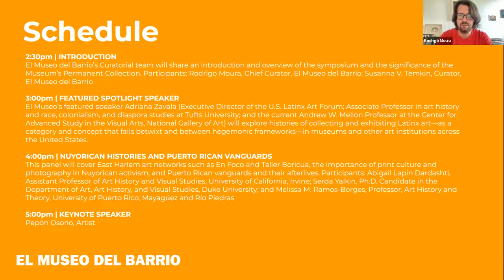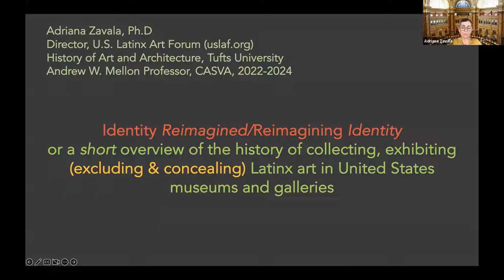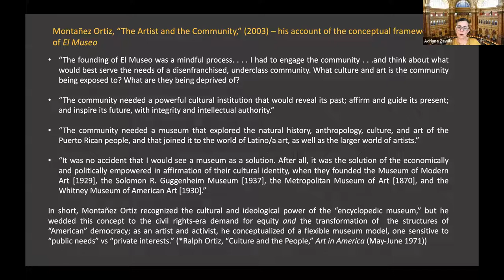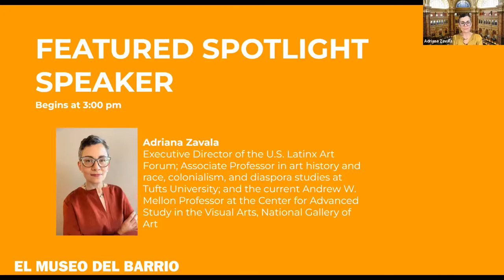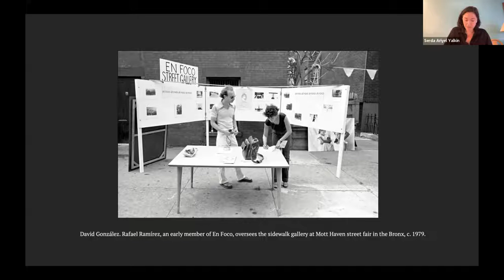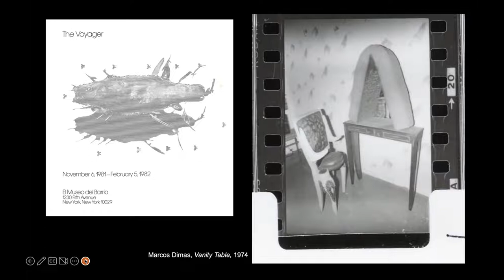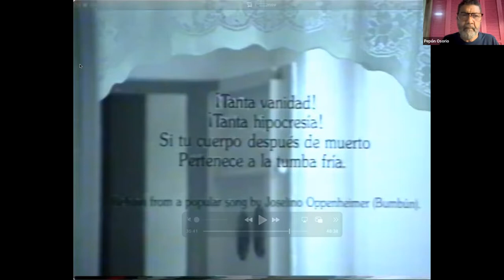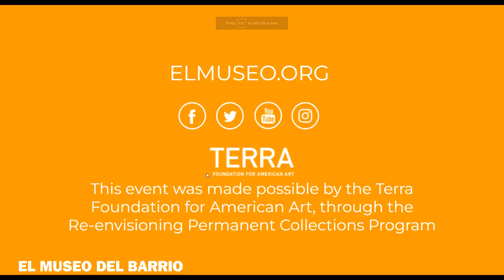Identity Reimagined: Reframing La Coleccion Symposium (Full Video)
Join El Museo del Barrio for a special symposium dedicated to new scholarship that rethinks the critical histories that have shaped the Museum’s Permanent Collection. Together, we will contextualize El Museo’s unique intersection of art, activism, and Latinx culture.

This conversation, made possible by the Terra Foundation for American Art, marks the launch of El Museo’s most ambitious Permanent Collection study and initiative in over a decade.

INTRODUCTION (0:005:00)
El Museo del Barrio’s Curatorial team share an introduction and overview of the symposium and the significance of the Museum’s Permanent Collection. Participants include:
– Rodrigo Moura, Chief Curator, El Museo del Barrio
– Susanna V. Temkin, Curator, El Museo del Barrio

FEATURED SPOTLIGHT SPEAKER (0:22:02)
El Museo’s featured speaker Adriana Zavala explore’s histories of collecting and exhibiting Latinx art—as a category and concept that falls betwixt and between hegemonic frameworks—in museums and other art institutions across the United States.
– Adriana Zavala, Executive Director of the U.S. Latinx Art Forum; Associate Professor in art history and race, colonialism, and diaspora studies at Tufts University; and the current Andrew W. Mellon Professor at the Center for Advanced Study in the Visual Arts, National Gallery of Art

NUYORICAN HISTORIES AND PUERTO RICAN VANGUARDS (1:27:23)
The panel cover’s East Harlem art networks such as En Foco and Taller Boricua, the importance of print culture and photography in Nuyorican activism, and Puerto Rican vanguards and their afterlives. Participants include:
– Abigail Lapin Dardashti, Assistant Professor of Art History and Visual Studies, University of California, Irvine
– Serda Yalkin, Ph.D. Candidate in the Department of Art, Art History, and Visual Studies, Duke University
– Melissa M. Ramos Borges, Professor, Art History and Theory, University of Puerto Rico (Mayagüez and Río Piedras)
Moderator: Lee Sessions, Permanent Collections Associate Curator, El Museo del Barrio

KEYNOTE SPEAKER (2:34:00)
– Pepón Osorio, Artist and Professor of Community Art at the Tyler School of Art and Architecture.